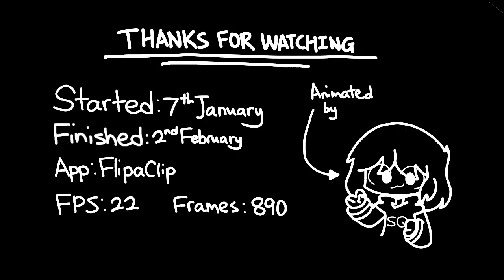Love Like You | Remake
I remade this cuz old was ew.

uh
hope ya liek

¤ Programs
FlipaClip (Animating)
IbisPaintX  (Drawing)
CuteCut, KineMaster  (Editing)
(I mostly use FlipaClip,IbisPaintX and Kinemaster)
YouTube: You're already here m8

yeet